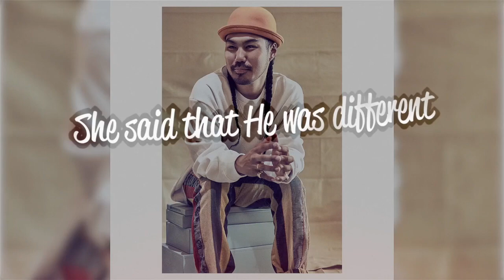CarreonTV: Ep. 2 "He Said She Said" SNEAK PEAK / Quarantine Life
Hope you all are safe and well.   My new single, "He Said She Said" drops April 5!